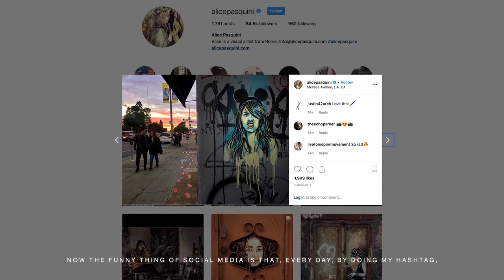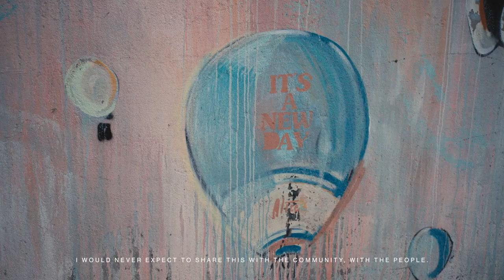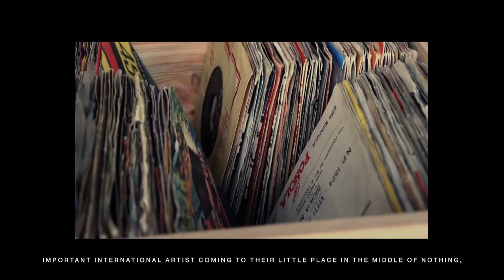Live In The Open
Meet @alicepasquini - one of the most renowned street artists in the world, and the subject of the first chapter in our LiveInTheOpen three-part docu-series. Her subjects are the people of Italy, who inspire her to create work that brings beauty and vibrance to local communities.